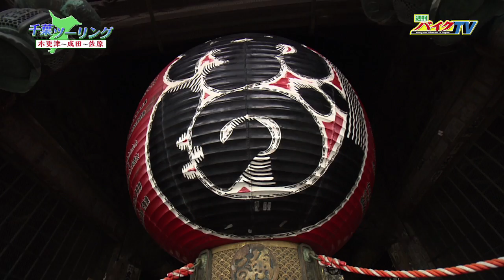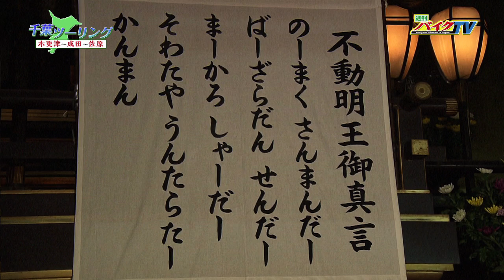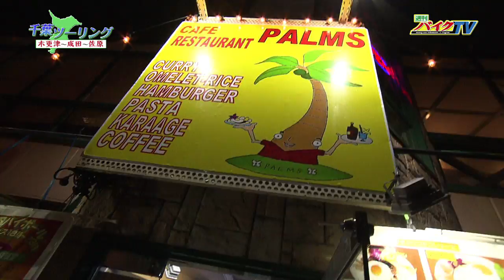『週刊バイクTV』#721「千葉ツーリング④アシスタント 平嶋夏海」【チバテレ公式】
【#721「千葉ツーリング④アシスタント 平嶋夏海」】
ＨＯＮＤＡ　ＮＣ７５０ＳとＣＢ４００ＳFに乗って、千葉県をツーリング。海ほたるをスタートして、真剣勝負あり、グルメあり等、千葉の魅力再発見の
旅を楽しみます！
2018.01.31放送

出演：末飛登、平嶋夏海
【チバテレ公式チャンネル】

チバテレ （毎週水曜日 22：30～）
テレ玉 （毎週木曜日 26：40～）
とちぎテレビ （毎週日曜日 23：15～）
サンテレビ （毎週火曜日 25：30～）